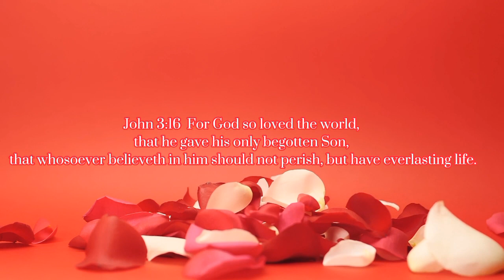Happy Valentine's Day